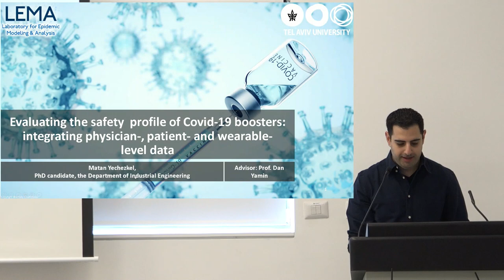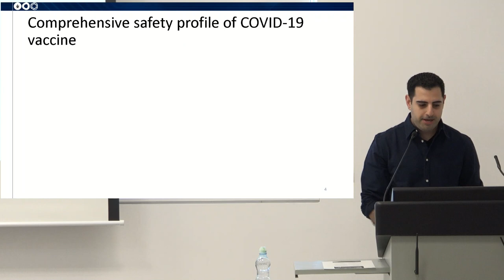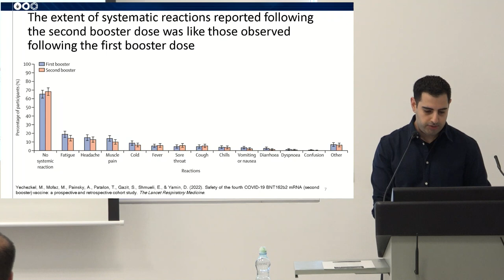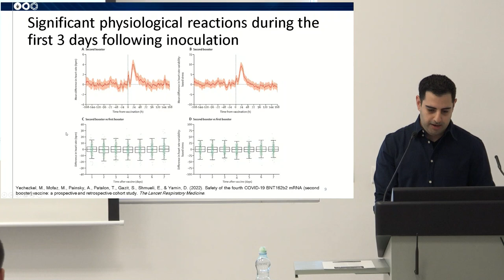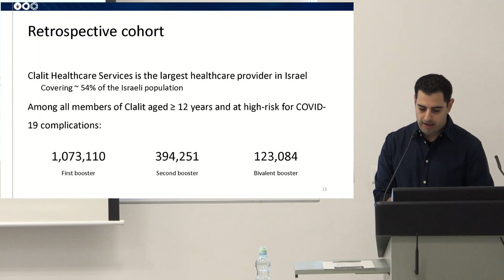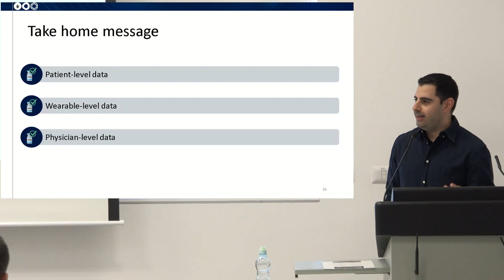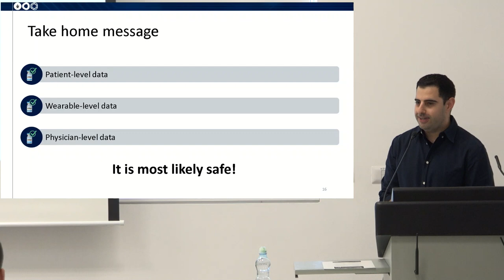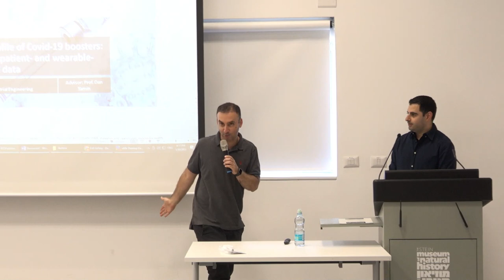Matan Yechezkel: The safety profile of the BNT162B2 COVID-19 vaccine booster doses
Matan Yechezkel (Dan Yamin’s Lab), Faculty of Engineering, Tel Aviv University
The safety profile of the BNT162B2 COVID-19 vaccine booster doses: integrating physician-, patient-, and wearable-level data.

The 2nd Annual Conference of the TAU Center for Combating Pandemics (TCCP)

Tel Aviv University’s Center for Combating Pandemics (TCCP) brings together the university's top experts in all scientific disciplines, with the goal of promoting research and assisting the Israeli government to cope with crisis situations stemming from epidemic outbreaks.

Established in September 2020 against the backdrop of the worldwide devastation and disruption due to COVID-19, the Center builds on TAU’s innovation record, interdisciplinary culture, and strong links with hospitals, industry and government.

Members and affiliates of the multidisciplinary Center include experts from all 9 faculties of Tel Aviv University, including in the fields of epidemiology, public health, biology, mathematics, computer sciences, physics, statistics, economics, engineering, urban planning, sociology, psychology, management, education, and others. The program of todays conference program is a real testimony for our diversity and multidisciplinarity.

I welcome you to the 2nd annual conference of the TCCP. I thank the donors of the center for making its existence and activities possible, and I thank you for joining us in this event.

Professor Itai Benhar, Ph.D.
Director of the Tel Aviv University Center for Combatting Pandemics

Explore TCCP